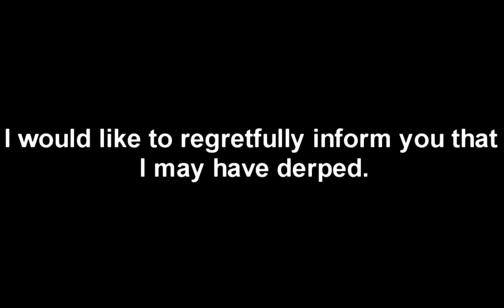|Foxtrot| Let's Play Slender- Part 1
Hey guys how's it going? Foxtrot here with part one of, "Let's Play Slender." Thanks!

Special Thanks to DjragonBallZiggles for allowing me to use his mad beatz. Check him out below: